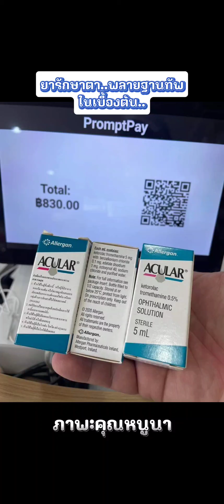ยารักษาพลายฐานทัพในเบื้องต้น ขอให้ตากลับมามองเห็นนะพ่อ"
คุณภัทรหาซื้อยารักษาตาเบื้องต้นให้ฐานทัพ ตามที่อ.คุณหมออานนท์แนะนำได้แล้ว ก่อนที่คุณหมอจะมาตรวจเอง…

ยานี้ ..แม่ๆร่วมกันซื้อนะคะ เพราะใช้เงินจากบัญชี ร่มแดน
ช้าง บัญชีนี้...

เลขที่ 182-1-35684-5 ชื่อบัญชีร่มแดนช้าง ทัสเกอร์ เชลเตอร์
โดยนายธีรภัทร ตรังปราการ
ที่แม่ๆเมตตาบริจาคมา เป็นการใช้ครั้งแรก…